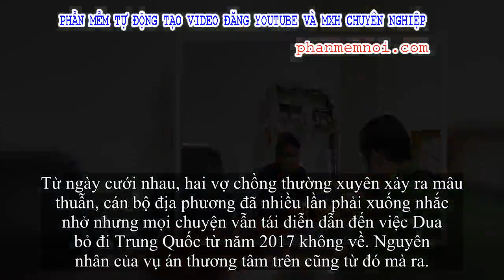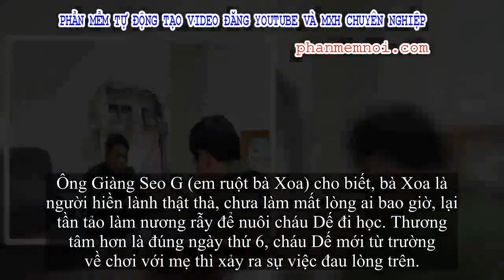✅ Đau xót gia cảnh nhà vợ có 2 người bị con rể sát hại